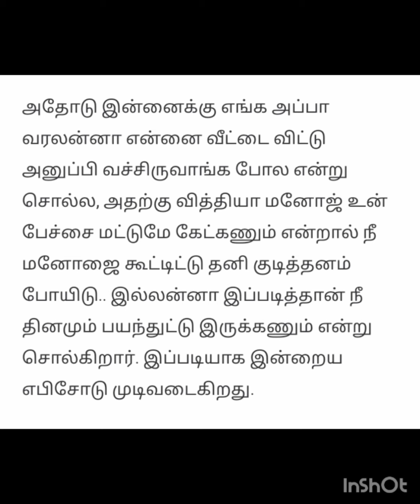மீனா மீது விழுந்த திருட்டுப்பழி.. பொறுமையை இழந்த முத்து.. இப்படியா பேசுவீங்க விஜயா? அண்ணாமலை சபாஷ்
sirakadikka asai
hasad sicarii
hadran kaddish after a siyum
hasakah syria
hasakah syria map
is sriracha american
is sriracha chinese
is sriracha a brand
is sriracha
what sriracha
what sriracha taste like
where is sira
where sriracha made
where sriracha comes from
where sriracha from
which asra is the real asra
who is akkadian
who spoke akkadian
why sriracha shortage
why sriracha is good for you